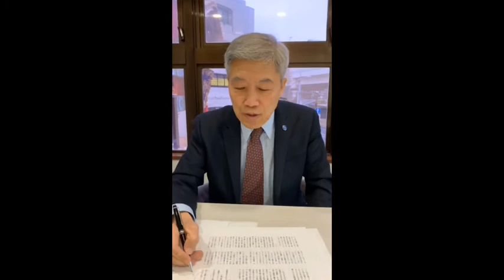有罪判決で逮捕された文在寅の最側近。ネットの選挙不正が裁かれたドルーキング事件とは何か？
2017年のロウソク政変が文在寅側の途方も無い世論操作の中で行われたことを今年1月30日裁判所が認めた。